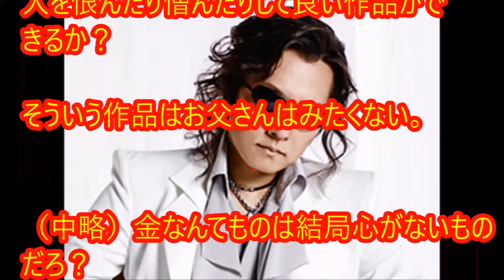苦労した暗い過去を乗り越えた芸能人２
あきらかにネタっぽい!ネット上を駆け巡る芸能人の噂

タトゥーに込めた熱い思い

山崎 静代しずちゃんに塚田 僚一、昔オリンピックを目指していた芸能人

田村淳に菊地凛子に大渕愛子10歳差の芸能人カップル

北川景子、木村カエラもセブンティーン出身の芸能人たち

芸能人熱愛情報、最新、過去スクープ、結婚まで

石原さとみや北川景子、可愛いだけじゃない高偏差値６０～の高校出身の女性芸能人